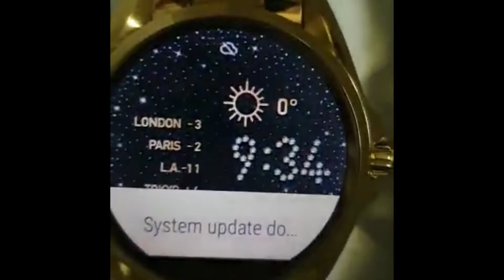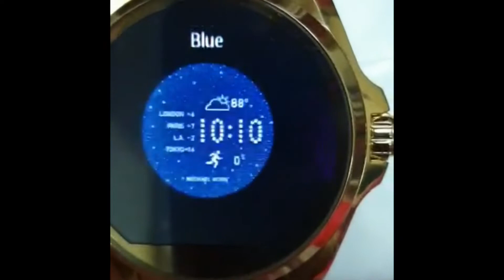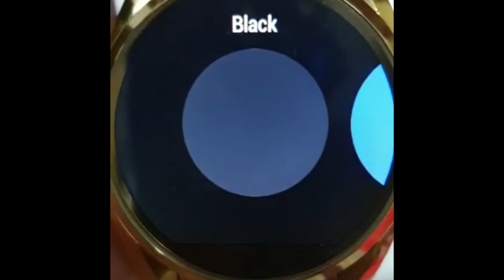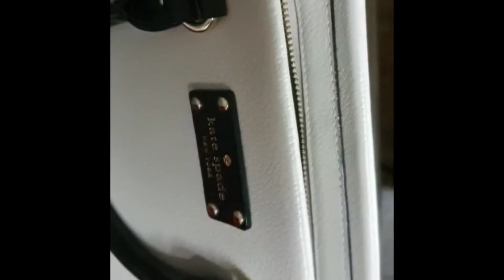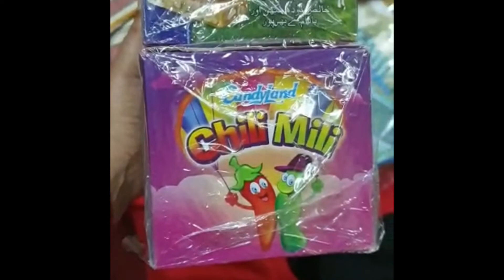Gola Kebabs , gifts from Pakistan, MK smart watch, Kate spade bag Vlog # 8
Assalam O Alaikum viewers, Here I am sharing the Recipe of Gola Kebab. MK smartwatch, My favorite perfume, Katespade bag & Gifts from Pakistan.